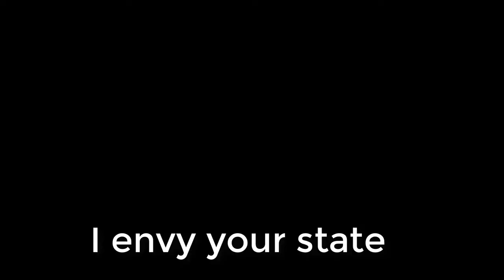Rage Song by Jeremiah Quattrone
The Rage Song - written and performed by Jeremiah Quattrone  and the band Southern Current.

Video was produced at Citronelle High School with the help of a variety of students, class of 2019 and class of 2020.

Special Thanks goes out to :
HENRY HUNSINGER - Creative Design and Puzzle Cube Builder

Additional Credits :
Tahjae Andry
Kenneth "Trey" Nelson
DeAnthony Malone
Noel Sherer
Coral Creel
Aaron Belk
Kierra Bettis
Christine Curry
Hannah Baggett
Tavy Byrd
Kiersten Skipper
Tristina Holliday
Brayson Benninger
Rebekah Mowdy
Tyler Rutherford
Clay Daszczuk
Tyler Jennings
Maximo Ramos